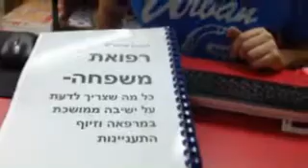אות קלון 1